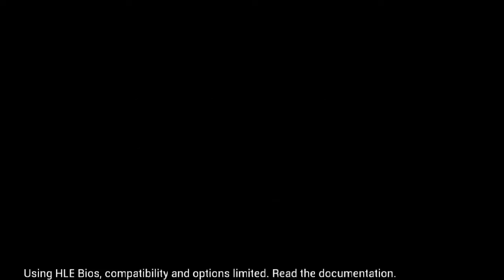BOSS ROBOT NGESELIN!! - THE BIG CITY - Scooby-Doo and the Cyber Chase - 2022 Playstation 1 Indonesia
Scooby-Doo and the Cyber ​​Chase adalah video game Scooby-Doo berdasarkan filmWarner Brothers Scooby-Doo dan Cyber ​​Chase . Permainan ini dirilis untuk PlayStation dan Game Boy Advance pada tahun 2001. Versi PlayStation menjadi judul " Greatest Hits " pada tahun 2003

Software
SEGERA ADA

SEGERA ADA